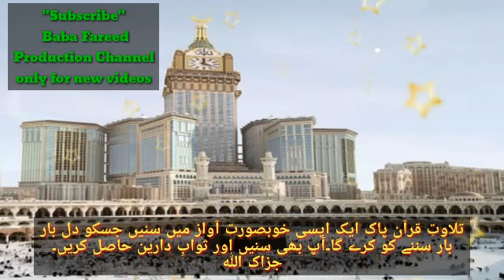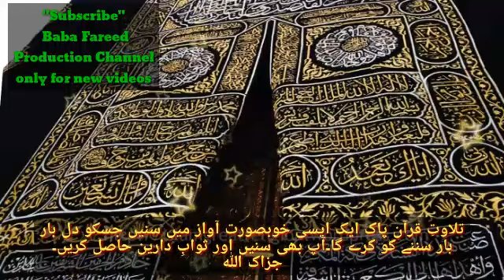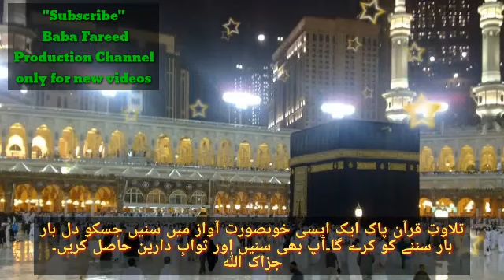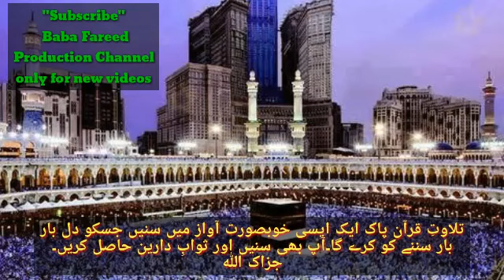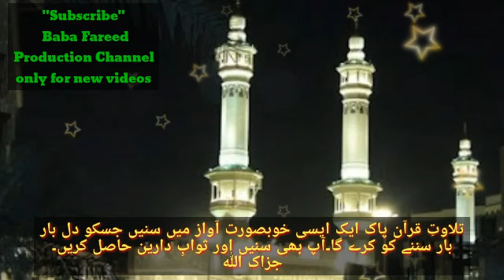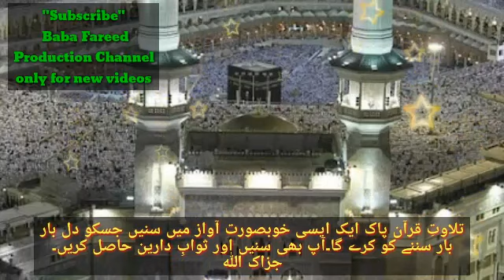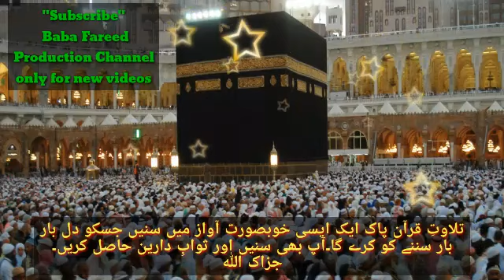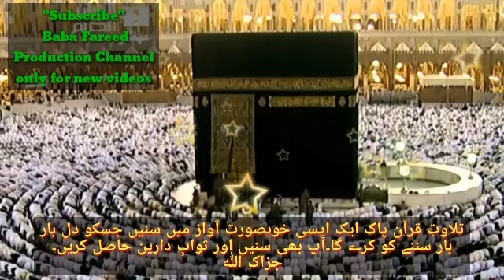Tilawat e Quran Pak/Very heart touching voice/ایک بار ضرور سنیں یقیناً دل بار بار سننے کو کرے گا